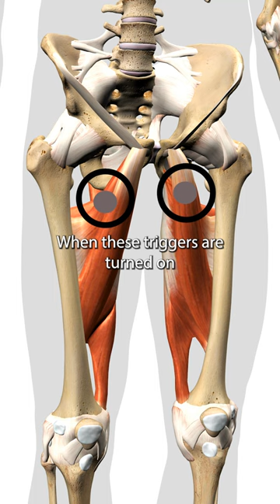Hip Adductor Trigger Points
Trigger points in adductor brevis muscles tend to cause pain that is felt deep in the hip joint, on the medial side of the thigh and often referring to the referring to the knee joint.

Where the pain in the knee joint is severe, it is sometimes mistaken for arthritic pain.

Trigger points in the adductor longus muscles are often associated with groin pain. Pain from these trigger points may also be referred deep in the hip joint, the inner thigh, and the knee.

These trigger points may also be the cause of stiffness in the hip joint.